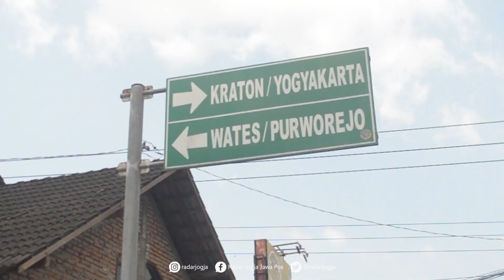Ini Kata Johan Arga Tentang Kondisi Terbaru Krisna Adi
Setelah bertemu dengan Satgas Antimafia Bola, kakak kandung Krisna Adi yaitu Johan Arga sedikit menceritakan tentang pertemuan tersebut. Dia mengapresiasi kunjungan satgas melalui Brigjen Krishna Murti.
Selain itu, satgas menurut Johan juga tidak terlalu membebani adiknya dengan pertanyaan yang berat. Yakni hanya ngobrol tentang kondisi kesehatannya.
“Kondisi Krisna sadar dan dapat diajak komunikasi. Tapi masih lemah mengingat sesuatu yang berat. Dia perlu 3 kali operasi. Yang pertama pembersihan pendarahan batok kepala, rekonstruksi wajah dan terakhir nanti pemasangan kembali batok kepala,” jelas Johan kepada wartawan.
Johan juga membeberkan, malam saat kejadian adiknya itu baru ke rumah dia dan baru mau menceritakan kronologis keseluruhan kejadianya rencananya keesokan harinya. Dalam pertemuan malam sesaat sebelum kejadian mereka berdua hanya ngobrol fokus ke sanksi seumur hidup yang diterima Krishna. “Mungkin dia capek pikiran sampai ada kejadian itu,” imbuhnya.
Disinggung terkait mafia bola, Johan yang juga mantan pebola itu menilai sulit diberantas. Meskipun bukan berarti tidak bisa dilakukan. Karena itu satgas perlu kerja keras. “Dalam pertemuan tadi, rencananya dalam proses operasi satgas rencana mau membantu. Kami sangat berterima kasih untuk membantu pemulihan adik saya,” tuturnya. (ila/riz)